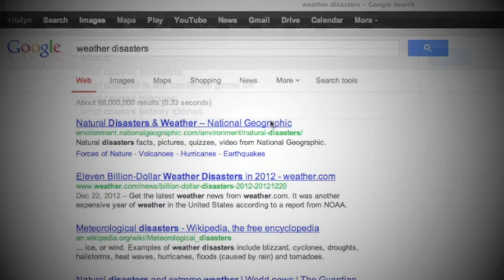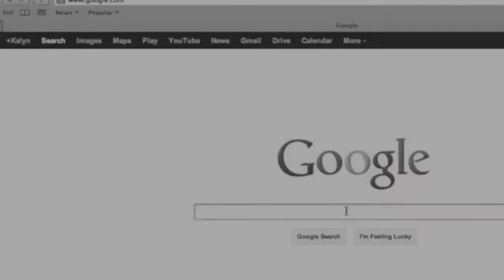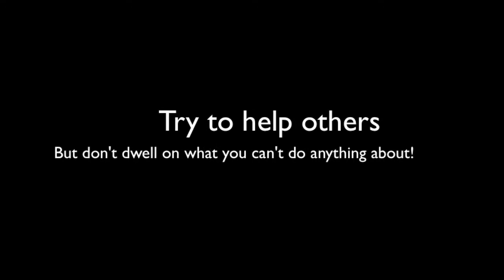Keep breathing-AGMV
Storyline: a girl can't seem to get over the saddness of the world and grows very depressed. But she has to learn that when she can't do anything else, all she has to do is keep breathing.